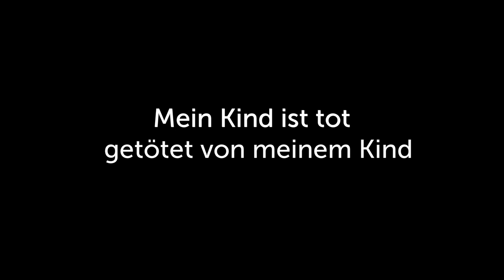Lux in Tenebris - Ein Oratorium für den Frieden - Trailer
Trailer: Lux in Tenebris

Ein Abend darüber, wie Frieden möglich wird:

Zum Gedenken an das Ende des Zweiten Weltkrieges und den Frieden, der sich im Mai 2020 zum 75. Mal jährt, wird im Kölner Dom das Oratorium „LUX IN TENEBRIS“ von Helge Burggrabe aufgeführt. Lichtkunst, Chöre, Solisten, Streicher, Percussion und Bibeltexte verschmelzen mit Lyrik, vorgetragen von Julia Jentsch, und Bildern des zerstörten Kölner Domes zu einem einzigartigen Gesamtkunstwerk. Ein Werk über Krieg und die Sehnsucht nach Frieden, das die Vision eines anderen Miteinanders entwickelt und so Mut macht und Hoffnung gibt.

LUX IN TENEBRIS
Ein Oratorium für den Frieden
für Soli, Chöre und Instrumentalisten
von Helge Burggrabe

am 7. und 8. Mai 2020
um 21 Uhr im Kölner Dom

Rezitation: Julia Jentsch
Ingeborg Schilling (Sopran)
Anne Bierwirth (Alt)
Maximilian Fieth (Tenor)
Manfred Bittner (Bass)

Domchöre aus Köln, Berlin und Brügge
Mitglieder des Neuen Rheinischen Kammerorchesters Köln
Orgel: Winfried Bönig, Ignace Michiels
Elbtonal Percussion

Leitung: Winfried Krane